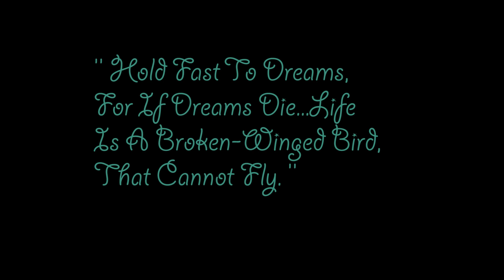THE MIRAGE | **AWARD-WINNING**| SHORT FILM | U.S.A | Indranil Banerjee | UNITY Pictures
The Mirage
Year: 2017

Director/Writer/D.O.P/Sound/Edit : INDRANIL BANERJEE

Cast: INDRANI BANERJEE

Special Thanks to INDRANI BANERJEE

KHABAR EBONG ONLINE SHORT FILM FESTIVAL 2017 ( BEST DIRECTION ) (kolkata,India)

ATHARVA SHORT AND DOCUMENTARY FILM FESTIVAL 2017  (Mumbai,India)

MIAMI EPIC FESTIVAL 2017 (Miami,Florida)

HOLLYWOOD  SCREENINGS FILM FESTIVAL  (Hollywood, Los Angeles) 2017

CARIBBEAN FILM FESTIVAL MARKET 2017  (Bahama Island, Caribbean)

OFFICIAL SELECTION :
300 SECONDS SHORT FILM FESTIVAL (2017) (Canada,Toronto)

TIMELINE FILM FESTIVAL (2017) (Milano, Italy)

UNITY Pictures ''The Way We Do''